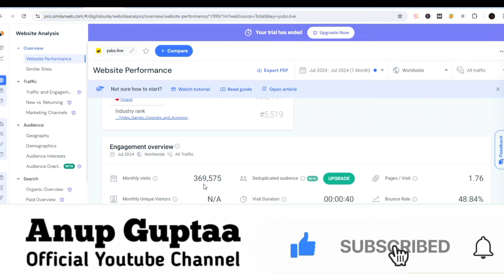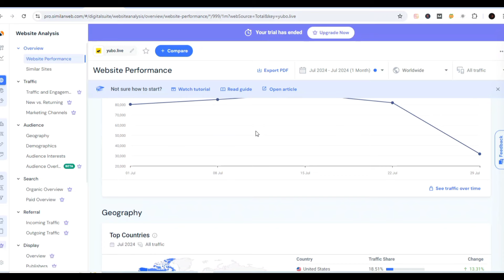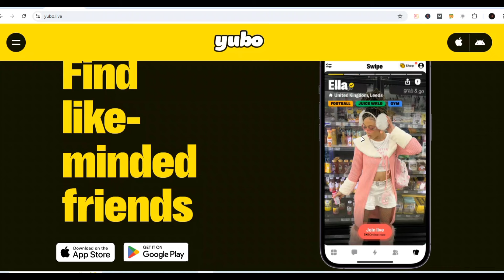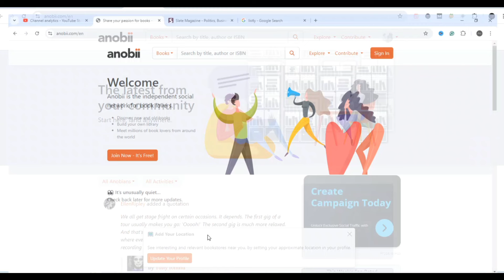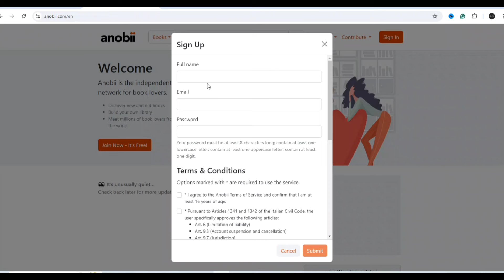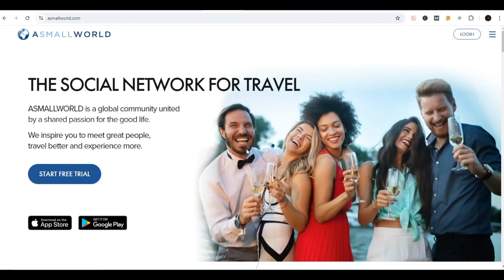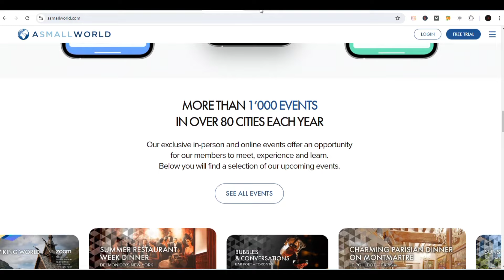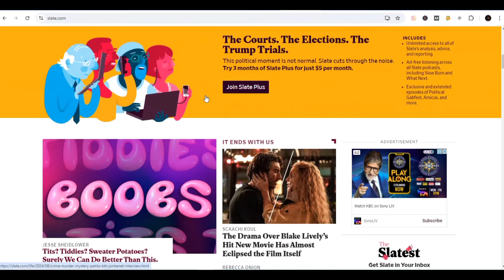5 USA, UK & CANADA Free Traffic Sources For Affiliate Marketing | Website | Dropshipping | CPA |Blog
5 USA, UK & CANADA Free Traffic Sources For Affiliate Marketing | Website | Dropshipping | CPA | Blog | Adsterra
Free Organic Traffic For Website • Affiliate Marketing • Dropshipping | Anup Gupta 2024. Looking to boost your online presence without investment? You're on the right video! In this video, i have shared effective tips to get free organic traffic for your website, affiliate marketing, and dropshipping ventures. No need to worry about costly methods – our guide shows you how to attract visitors naturally without breaking the bank. Learn easy ways to increase website traffic without fancy tricks, using free traffic sources and website traffic generators. Whether you're a blogger or an entrepreneur, our strategies will effortlessly help you grow your online presence. Don't miss out on this chance to drive targeted traffic to your site for free.
Recommended videos-
Query Solved:
1. How to get free traffic for CPA marketing in 2024
2. How to get free traffic to your CPA affiliate Marketing
3. How to get free traffic for Affiliate Marketing
4. How to promote affiliate links on Free Traffic
5. How to do affiliate marketing with Insane Traffic
6. Make Money With Digistore24 Affiliate Marketing 2024